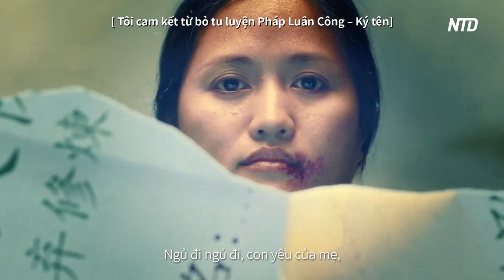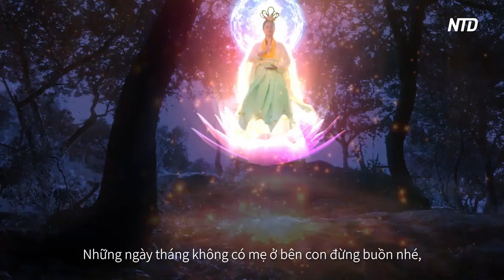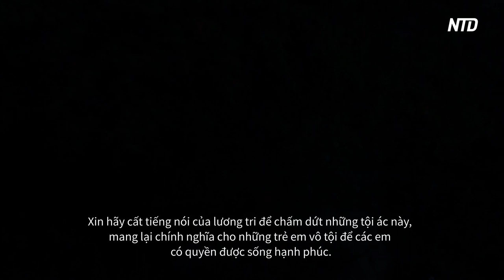Khúc Hát Nhớ Con - Tinh Hoa TV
Khúc hát nhớ con như tiếng lòng da diết thổn thức, khắc họa lại một câu chuyện có thật trong số hàng triệu gia đình bỗng nhiên rơi vào cảnh đổ vỡ, ly tán dưới cuộc bức hại Pháp Luân Công tại Trung Quốc. Hàng ngàn trẻ em vô tội bị đuổi học, thậm chí trở thành mồ côi, không nơi nương tựa khi cha mẹ các em đã bị bức hại đến chết chỉ vì niềm tin vào Chân - Thiện - Nhẫn.

Đảng Cộng Sản Trung Quốc đã bí mật thực hiện mổ cướp tạng các học viên Pháp Luân Công trong suốt 20 năm qua.